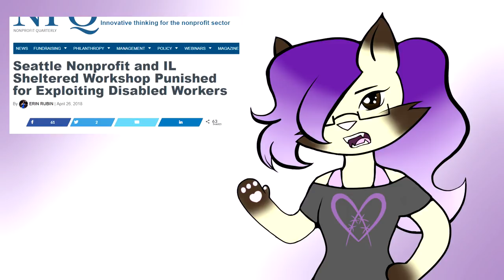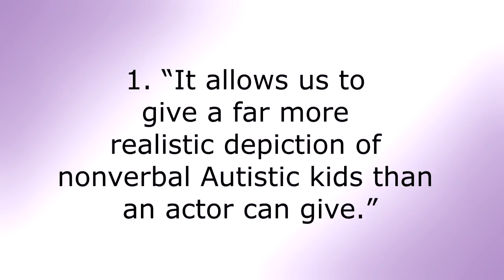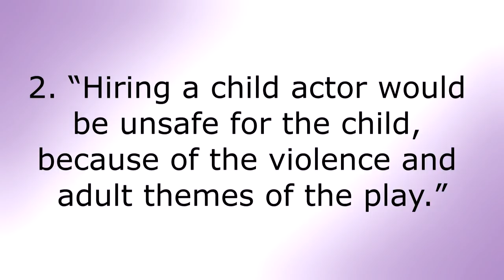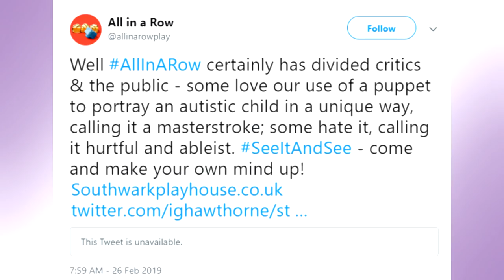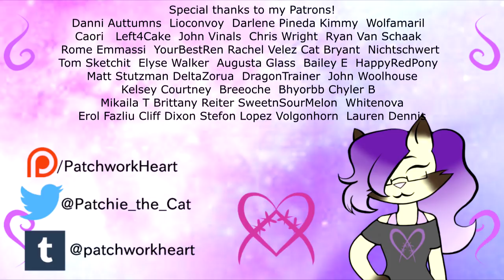Martyr Mom the Musical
Today, March 1st, is Disabled Day of Mourning. On this day we celebrate the lives and mourn the deaths of disabled people murdered by caregivers and parents.

So in this day I am condemning this abuse-endorsing shitfest of a play.

Fuck All In A Row.